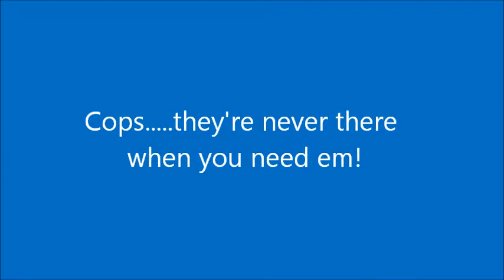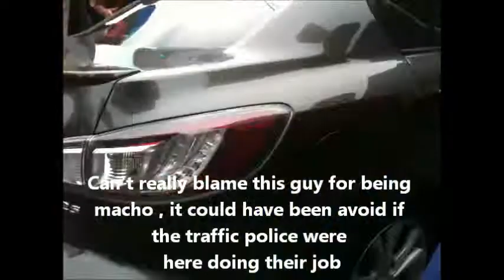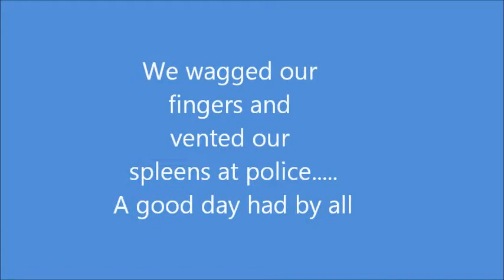COPS theyre never there when you need em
Fantastic March in March. but did the police and council really do their job? Was the lack of police traffic control an oversight, or was it an effort to undermine the march? I find it hard to believe that both council and police were not more proactive, and not demonstrating foresight into the situation in regards to the flow of city traffic. Many drivers were irate, having to wait as the throng of protesters continued to pass along Broadway 20,000 people is no walk in the park. this little vid captures tempers flaring (including mine) as I witness motorists take little to no regard towards their fellow human beings. fortunately there were no causalities, mostly thanks to the one female volunteer who managed to take control, and rose to the occasion, hat's off to you lady! I can't believe council were not prepared to handle the crowds. I believe it was more than just an oversight.